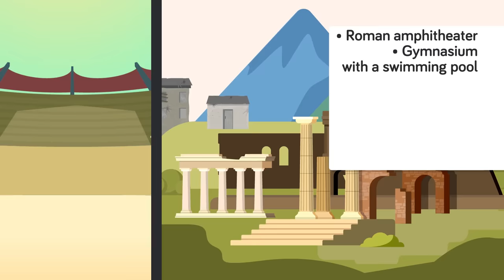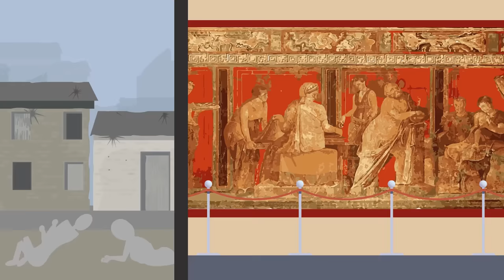How The Volcanic Eruption Turned People Into Stone - Pompeii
The town of Pompeii was a pleasant place to live for ancient Romans, but all that changed when Mount Vesuvius let out a violent eruption and wiped out the entire town, but leaving behind some creepy artifacts of the former citizens. In today's incredible video we're bringing you back to Pompeii just before the violent volcanic eruption of the Mount Vesuvius volcano.